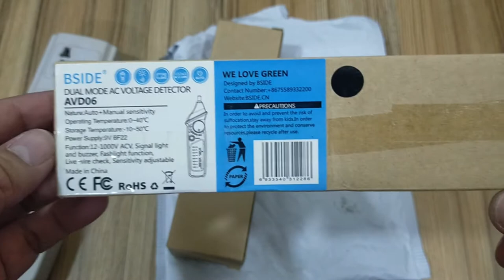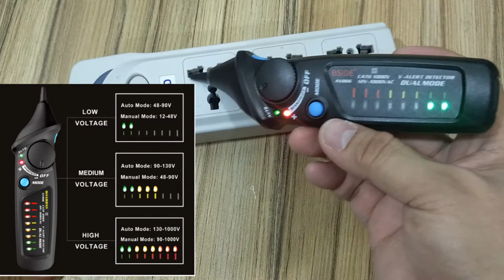Non-Contact Voltage Detector Indicator Sensor Test Pen AC 12-1000V w/ White Led Light - New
Brand: BSIDE
AC Voltage Range: 12-1000V (Manual Mode), 48-1000V (Automatic Mode)
Frequency: 50-60Hz
Alarm mode: Acousto-Optic Alarm
Flashlight: White LED Lighting
Automatic Shutdown: Yes.
Battery Under Voltage Indication: Yes.
Zero Line Fire Judgement: Intensity Of Signal
Sensitivity: Automatically select 3 kinds of sensitivity(High/Medium/Low)
Service Temperature: 0-40°
Storage Temperature: -10°-50°
Safety Level: CE CAT TT 1000V
Battery:  9V
Type: Voltage Test Pen
Size: 17.5 x 4.5cm(6.89 x 1.77in)